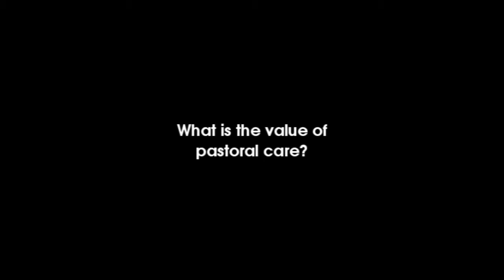Simon Mcintyre interview.wmv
Simon Mcintyre from C3 talks about the importance of pastoral care within a church movement.